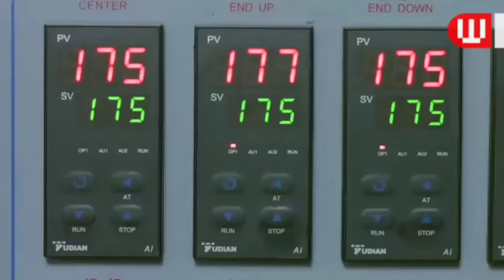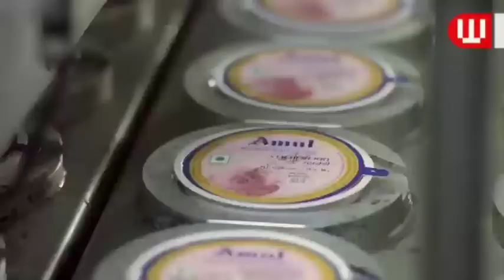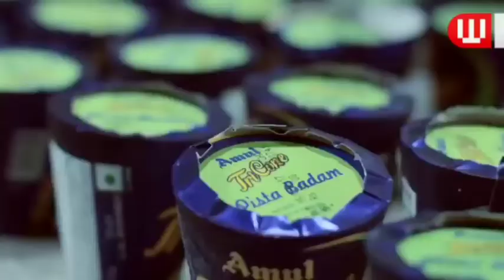ICE CREAM FACTORY- HOW ICE CREAM MADE IN FACTORY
If you like this video watch this videos too

KITKAT FACTORY -HOW KIKAT MADE IN FACTORY

GLASS BOTTLE FACTORY -HOW GLASS BOTTLE MADE IN FACTORY